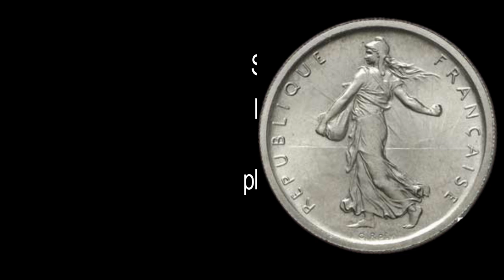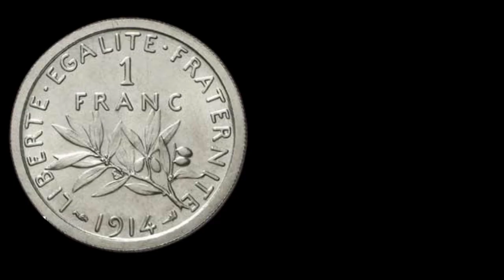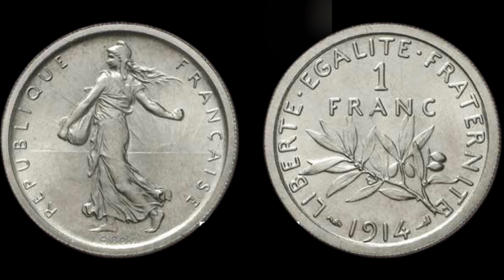UNE Très RARE Pièce de 1 FRANC SEMEUSE !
Bonjour à tous ,  UNE Très RARE Pièce de 1 FRANC SEMEUSE ! on parle aujourd'hui de la pièce de monnaie de 1 franc 1914 listel large   ,  j'espère que ça vous plaira , bonne journée...les amis

100 Capsules pour Monnaie et la Boîte de Rangement pour Collection de Pièces :

 sur cette vidéo : UNE Très RARE Pièce de 1 FRANC SEMEUSE !

Pièce de 50 FRANCS Guiraud "RARISSIME" !!

▬▬▬▬▬▬▬▬▬ CONTACT EMAIL ▬▬▬▬▬▬▬▬▬▬